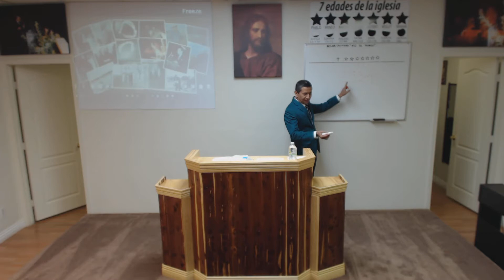DIOS COLOCA AL HOMBRE 12/21/16 LAS VEGAS NV